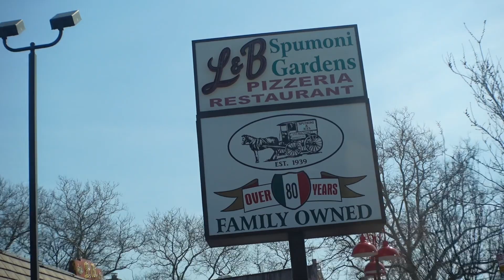My first time in New York City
Travel day to NYC and a little exploring in Brooklyn